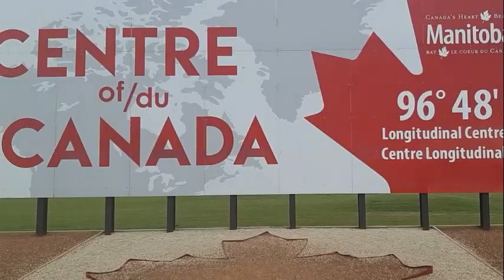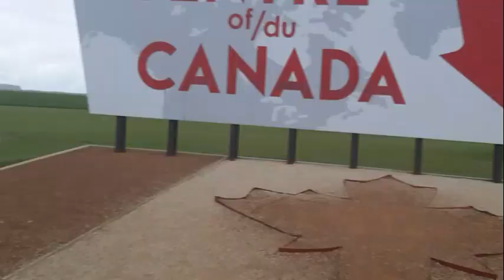Center of Canada - Traveling within Canada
If you have further questions, related to Canadian immigration or life in Canada, please write down your comments or send an email to . I can refer you to a licensed immigration consultant if you need a consultation. I can also refer you to a HR professional that can help with drafting your resume. I usually respond based on my spare time. If I don't respond, please send a reminder.